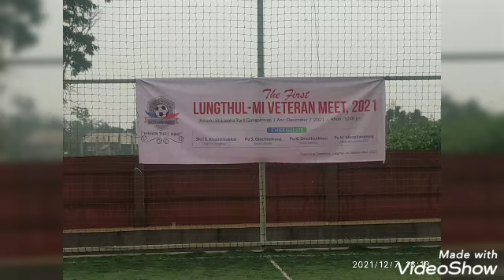LUNGTHUL-MI VETERAN MEET-2021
Program Part - 01